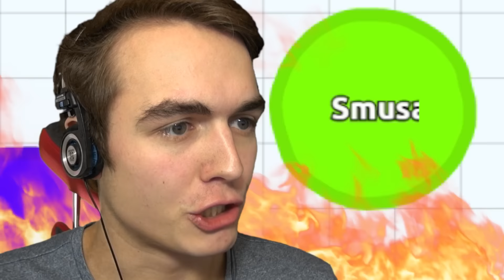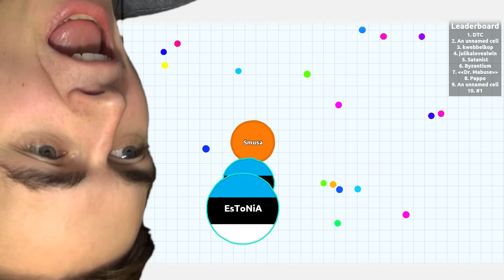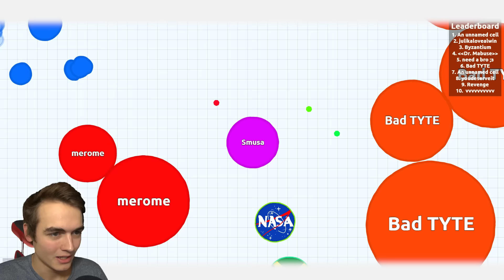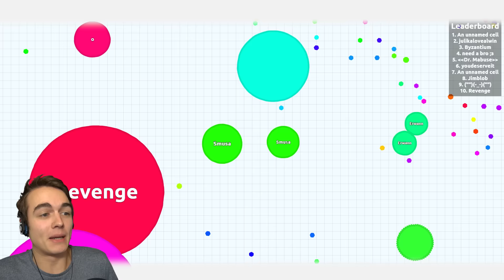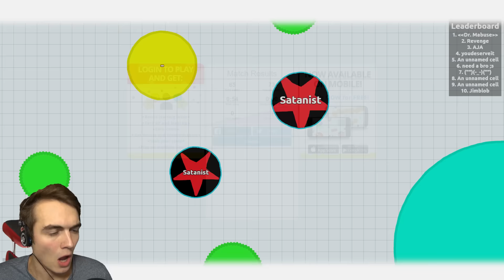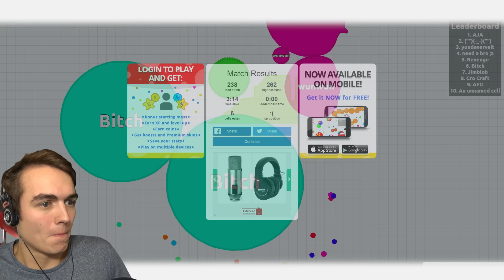Smusova Taktika-1-AGAR.iO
Chápu, že tato hra pro vás není nic nového. Proto jsem se rozhodl ukázat vám svou taktiku hraní této hry a vy můžete vidět, jak úžasně funguje!